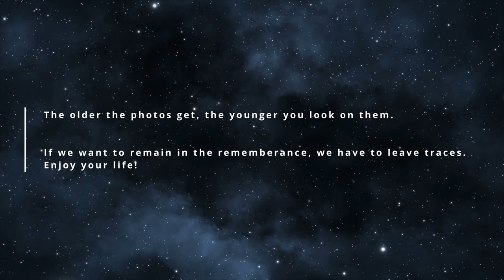"Look Back" | EMOTIONAL INSTRUMENTAL - music composed by frank mehl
My genres couldn't be more different. A genre that is hard to name. I call it Emotional Instrumental for now. I like to mix different styles of music, as long as they halfway fit together. Feel free to visit me on my soundcloud page and discover much more.
_The older the photos get, the younger you look on them_
If we want to remain in the rememberance, we have to leave traces.

Please note: Royalty-free (RF) material subject to copyright or other intellectual property rights may be used without the need to pay royalties or license fees for each use, per each copy or volume sold or some time period of use or sales.